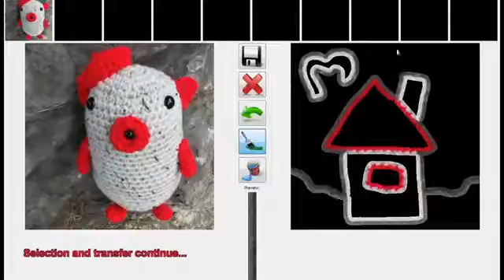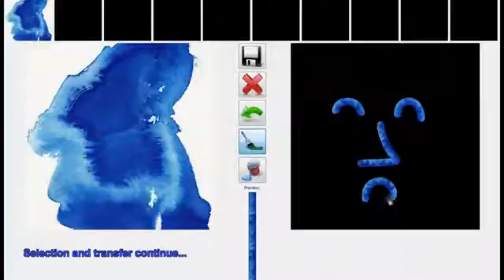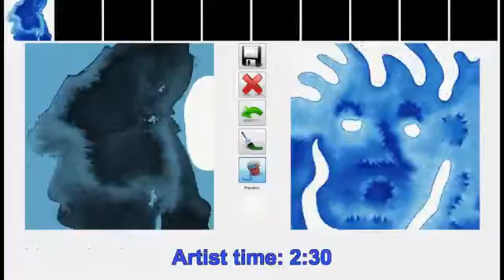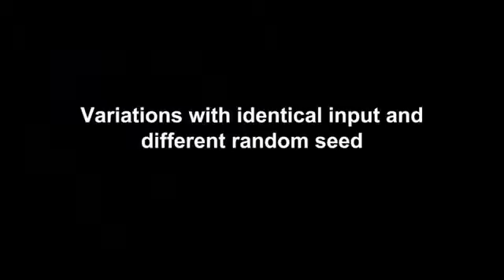Painting by Feature: Texture Boundaries for Example-based Image Creation (SIGGRAPH 2013)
M. Lukac, J. Fiser, J.C. Bazin, O. Jamriska, A. Sorkine-Hornung, D. Sykora: Painting by Feature: Texture Boundaries for Example-based Image Creation

In this paper we propose a reinterpretation of the brush and the fill tools for digital image painting. The core idea is to provide an intuitive approach that allows users to paint in the visual style of arbitrary example images. Rather than a static library of colors, brushes, or fill patterns, we offer users entire images as their palette, from which they can select arbitrary contours or textures as their brush or fill tool in their own creations. Compared to previous example-based techniques related to the painting-by-numbers paradigm we propose a new strategy where users can generate salient texture boundaries by our randomized graph-traversal algorithm and apply a content-aware fill to transfer textures into the delimited regions. This workflow allows users of our system to intuitively create visually appealing images that better preserve the visual richness and fluidity of arbitrary example images. We demonstrate the potential of our approach in various applications including interactive image creation, editing and vector image stylization.

Proceedings of ACM SIGGRAPH (Anaheim, USA, July 21-25, 2013), ACM Transactions on Graphics, vol. 32, no. 4, pp. 146:1-146:12